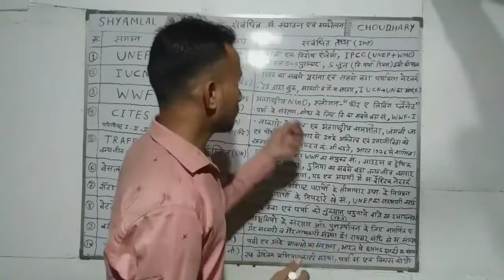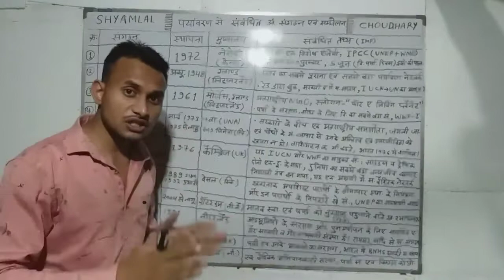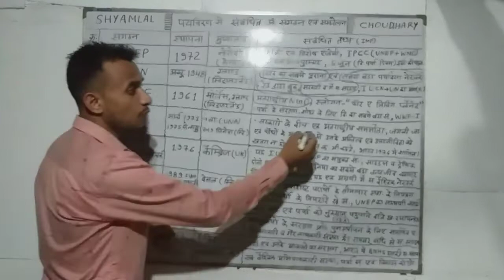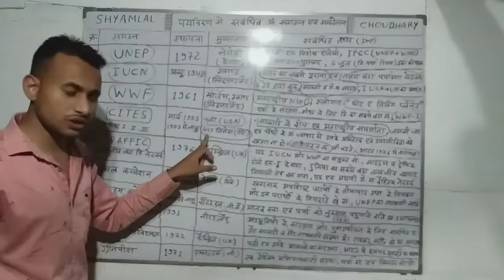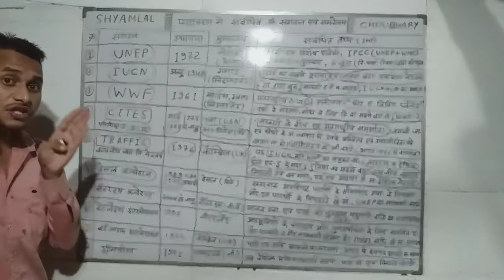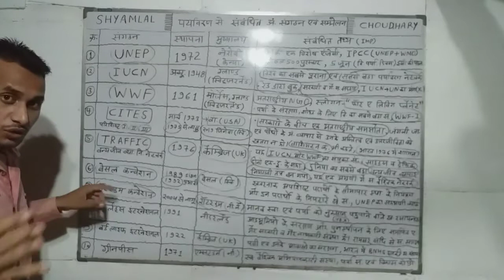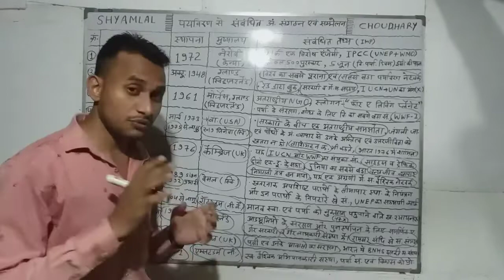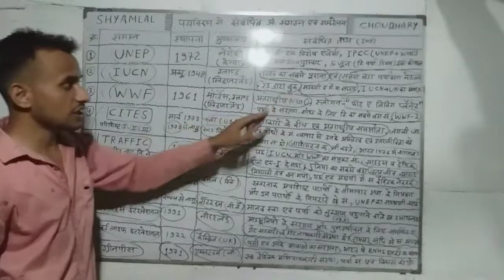अंतरराष्ट्रीय_संगठन_एवं_सम्मेलन/Environment_Related/International_Organization/environment/IUCN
traffic etc
बेसल कन्वेंशन
 रॉटरडम कन्वेंशन
 वेटर लैंड इंटरनेशनल
ग्रीनपीस
बर्ड इंटरनेशनल

environment imp topic
environment
environment imp question
पर्यावरण

एनवायरमेंट
पर्यावरण
एनवायरमेंट फॉर यूपीएससी
एनवायरमेंट फॉर एमपीपीएससी
भारत के वन्य जीव संरक्षण पर योजनाएं
महत्वपूर्ण वन्य जीव संरक्षण परियोजनाएं
मोस्ट आई एम पी वन्य जीव संरक्षण पर योजनाएं
environment
pryavaran
most imp environment topic
environment for mppsc
environment for upsc
कंप्लीट एनवायरमेंट
कंप्लीट पर्यावरण
 कंपलीट एनवायरमेंट फॉर यूपीएससी
कंप्लीट एनवायरनमेंट फॉर एमपीपीएससी
एनवायरमेंट मोस्ट आई एम पी टॉपिक
एनवायरमेंट महत्वपूर्ण परियोजनाएं
environment most imp topic
environment most imp mcq
environment most imp questions
complite environment
complete environment for mppsc
complete pryavaran
संपूर्ण पर्यावरण फॉर यूपीएससी
कंप्लीट पर्यावरण फॉर यूपीएससी
PRYAVARAN
ENVIRONMENT
shyamlal Choudhary
श्यामलाल चौधरी
 इस वीडियो में पर्यावरण से संबंधित महत्वपूर्ण टॉपिक "पर्यावरण से संबंधित अंतरराष्ट्रीय संगठन एवं सम्मेलन" से संबंधित महत्वपूर्ण तथ्यों को समझाया गया है👍🏼🎯
 निवेदन है इसे पूरा देखें और अधिक से अधिक लोगों तक शेयर भी करें

आप हमारे चैनल पर अन्य महत्वपूर्ण मोटिवेशनल वीडियो नीचे दी गई लिंक के माध्यम से देख सकते हैं

1) जावरा एसडीएम आईएएस राहुल धोटे सर का इंटरव्यू हमारे द्वारा लिया गया था इसको सिविल सेवा की तैयारी करने वाले विद्यार्थी जरूर देखें👇👇👇👇🏻👇🏻👇🏻👇🏻👇🏻👇🏻
Part-1

Part-2

2) रतलाम जिले में एमपी बोर्ड की कक्षा दसवीं में 98 प्रतिशत के साथ टॉप करने वाली बहन पूजा पाटीदार  का इंटरव्यू भी हमारे द्वारा लिया गया है उसे भी आप जरूर देखें

3) मिलिए जावरा के टॉपर तरुण प्रजापति से जिन्होंने अंग्रेजी माध्यम से 96.6 प्रतिशत अंक प्राप्त किए हैं 👇👇👇👇👇👇

4) मिलिए mamatkheda की आरती राठौड़ से जिन्होंने 97.25% अंक प्राप्त कर पिपलोदा तहसील में पहला स्थान प्राप्त किया👇🏻👇🏻👇🏻

5) मिलिए 97.25% अंक के साथ ही पिपलोदा तहसील में पहला स्थान प्राप्त करने वाली कृपा कावरिया से👇🏻👇🏻👇🏻👇🏻👇🏻👇🏻👇🏻👇🏻👇🏻

7) आर्मी की तैयारी करने वाले विद्यार्थी नीचे दिया गया इंटरव्यू जरूर देखें कैसे दीपक सिंह सोलंकी ने पहले ही प्रयास में आर्मी में सिलेक्शन पाया👇🏻👇🏻👇🏻👇🏻👇🏻👇🏻

8) 10वीं एवं 12वीं का टॉपर कैसे बने यह इंटरव्यू भी हमारे द्वारा 10वीं एवं 12वीं के टॉपर से लिया गया है
जरूर देखें👇👇👇👇👇👇

9) एमपी बोर्ड कक्षा दसवीं हिंदी माध्यम से जावरा टॉपर दीपिका अटोलिया से  मोटिवेशनल संवाद जरूर सुने👇👇👇👇👇👇👇👇

10) सिविल सेवा तथा अन्य प्रतियोगिता परीक्षाओं की तैयारी करने वाले विद्यार्थी नीचे दिए गए वीडियो जरूर देखें👇👇👇👇

साथ ही कैरियर मार्गदर्शन के लिए भी आप हमसे संपर्क कर सकते हैं विशेषकर सिविल सेवा की तैयारी करने वाले विद्यार्थी🙏🏻😊 👉🏻👉🏻

पुनः आप सभी का बहुत-बहुत धन्यवाद और अभी तक आपने अगर हमारा यूट्यूब चैनल सब्सक्राइब नहीं किया हो तो जरूर कर लें ताकि इसी प्रकार के प्रोग्राम आज तक पहुंचते रहे😊🙏🏻

Shyamlal Choudhary
Village-Akyadeh
Tehsil-Piploda
Dist.-Ratlam(MP)